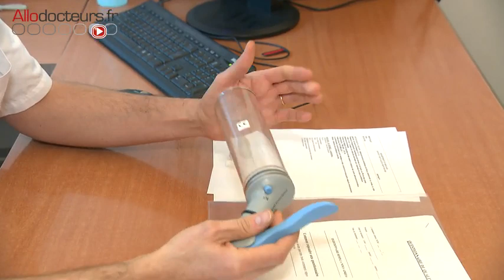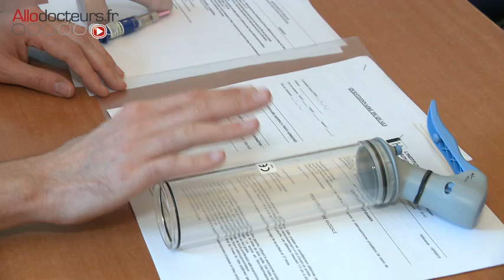Quelle sexualité après une chirurgie de la prostate ? - Allô Docteurs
Troubles de l'érection et de l'éjaculation, difficulté pour retrouver le chemin de l'orgasme, perte de confiance en soi... Après une chirurgie de la prostate dans le cadre du traitement d'un cancer, la sexualité est chamboulée. Des médicaments peuvent être prescrits mais les solutions ne s'arrêtent pas là.

Michel Cymes
Marina Carrère d'Encausse
Benoît Thévenet
France 5